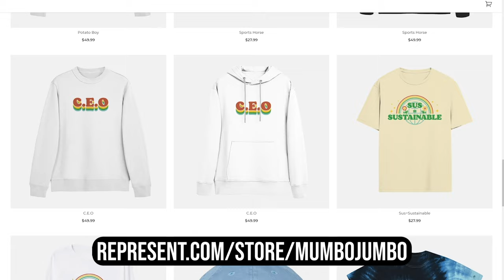Hermitcraft 8: Episode 29 - GIANT TEMPLE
In this episode of Hermitcraft Season 8, Mumbo builds up the giant temple on top of the Mumbo mega base. This giant Minecraft statue is based on Mayan temples, and it really finishes off this Minecraft Survival Mega project. Mumbo also steals Grians soul using a Lethal secret minecraft trap, and builds up a hidden bunker in Minecraft to capture him in.